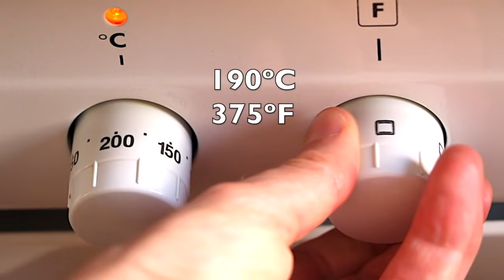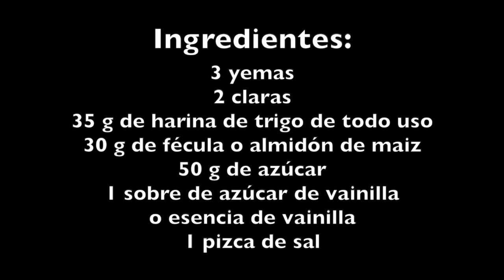Bizcochos para hacer TIRAMISÚ, carlota y otros postres fríos - Savoiardi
Receta de bizcochos savoiardi esponjosos. También conocidos como vainillas, melindres, lady fingers o bizcochos de soletilla. Estos bizcochos harán subir a tus postres fríos a un nivel superior ya que su sabor, textura y ligereza son excepcionales. También son ideales para acompañar café o té. Para las meriendas y desayunos. Para agasajar a los invitados y niños. Una receta que te hará brillar ante ojos de los demás.

Ingredientes:

3 yemas
2 claras
35 g de harina de trigo de todo uso
30 g de almidón o fécula de maiz
50 g de azúcar + 1 sobre de 8 g de azúcar de vainilla
ó 60 g de azúcar + esencia de vainilla
1 pizca de sal

Sube tu foto al Instagram y etiquetame para que la vea y te pondré un corazón: recetas_de_esbieta